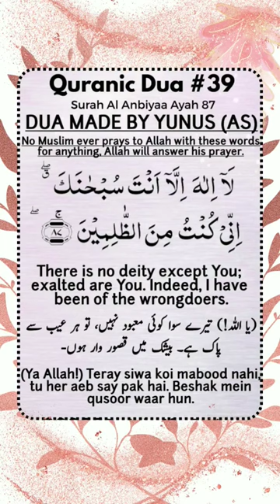Ramadan Routines Learning | Prepare for Ramadan | Surah Anbiyaa | Quranic Dua